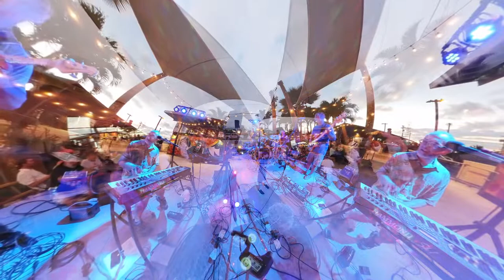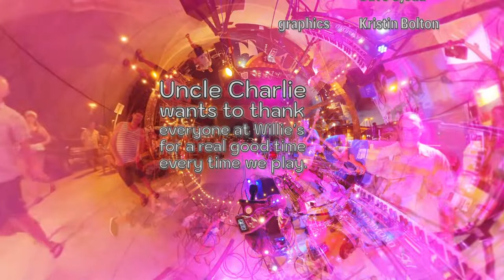2022 09 16 Uncle Charlie cissy doctor fadeaway montage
Performing at Willie's Hot Chicken in Kailua-Kona, Hawai'i, UNCLE CHARLIE performs of medley of "Cissy Strut", "I Don't Need No Doctor" and "West LA Fadeaway" on Friday September 16, 2022.  From audience left to right, UNCLE CHARLIE were
Steve Fundy: guitar, vox
Kristin Bolton: drums, vox
Dave Ojeda: bass, vox
Warren Nelson: keyboard, vox
lights: Ray Charon and Warren Nelson
video: Ray Charon and Warren Nelson
audio: Steve Funday and Dave Ojeda
graphic design: Kristin Bolton
Many thanks to everyone at Willie's for showing us a real good time, every time.  It's one of my favorite venue to play.